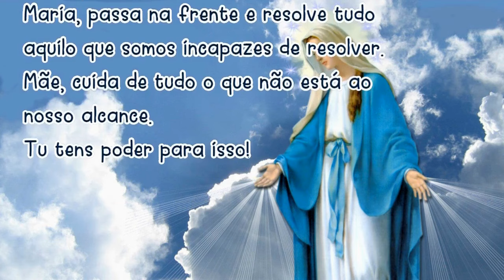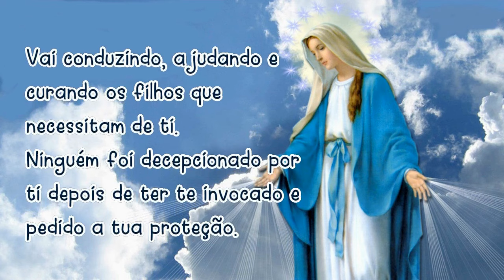02/12/2024 Oração MARIA PASSA na FRENTE Mãe, vai abrindo estradas e caminhos, casas e corações